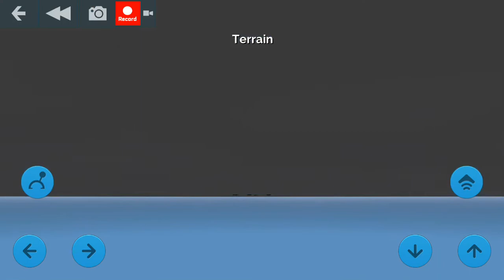Blocksworld. Maasto auto ajelu.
Blocksworld. Bussi ajelu.